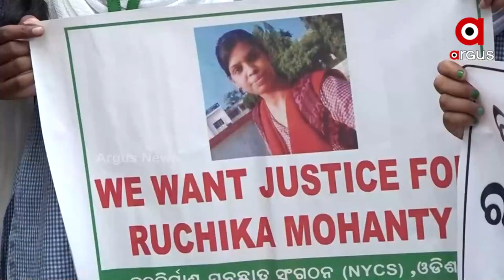Ruchika Mohanty's Demise Case intensifies again